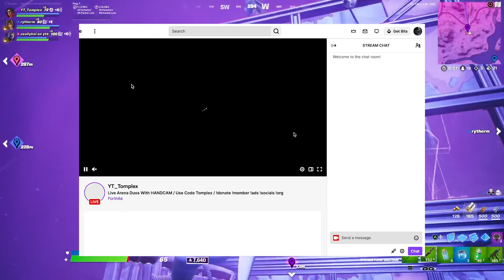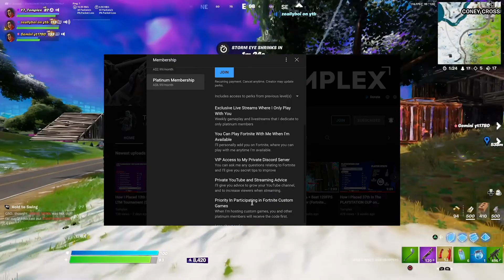How to W-Key and Win More Fights (Fortnite Tips and Tricks)